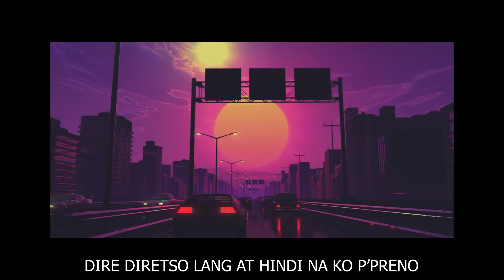Nik Makino - ROADTRIP (Prod. XAJE)